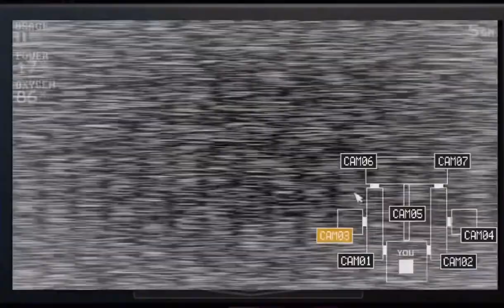FNaF SL CN - Funtime Gala Completed! - Mod by Shooter25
Requires the OG SL on Steam to work.